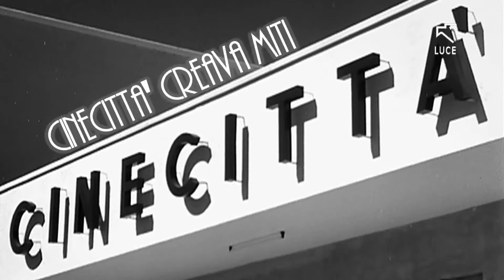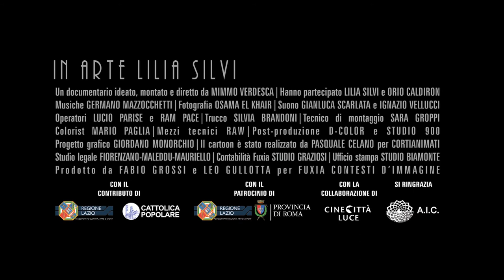IN ARTE LILIA SILVI di Mimmo Verdesca (2011)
Vincitore del NASTRO D'ARGENTO 2012 per il "miglior documentario dedicato al cinema". Ideato e diretto da Mimmo Verdesca e prodotto da Fabio Grossi e Leo Gullotta per Fuxia contesti d'immagine.